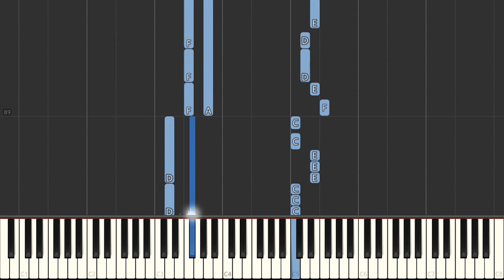Jamming - Bob Marley [Piano Tutorial] Synthesia